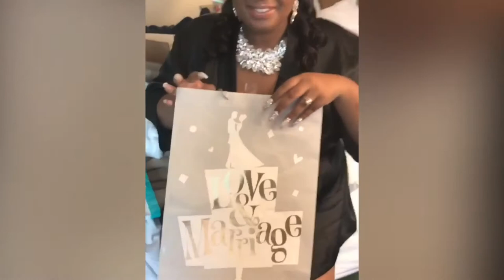Louis Vuitton Papillon Mini Review + WhAts in my bag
Louis Vuitton Papillon Mini Review and What’s in my bag Pre-loved one of the   The pre-loved site I use is Fashionphile . The Louis  vuitton  papillon is a wonderful mini Louis vuitton bag. You can use it for many different things on the go. I also show the price of this Louis vuitton papillon in this video. You will also see what's in my bag. Papillion mini review

Louis Vuitton Papillon Mini Review

small leather good
small leather good
small leather good